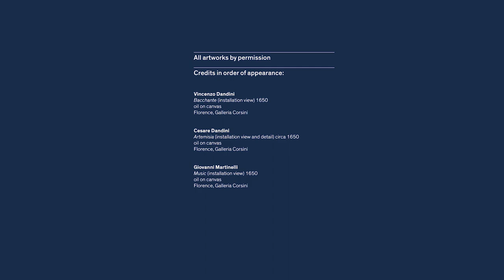What is Baroque art?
Mary Kisler, Senior Curator, Mackelvie Collection, International Art, gives an introduction to the Baroque art period, known for its drama and dynamism. Several Baroque works, including a portrait by Caravaggio, are on display at Auckland Art Gallery in the exhibition 'The Corsini Collection: A Window on Renaissance Florence' (2 Sep 2017 – 21 Jan 2018).